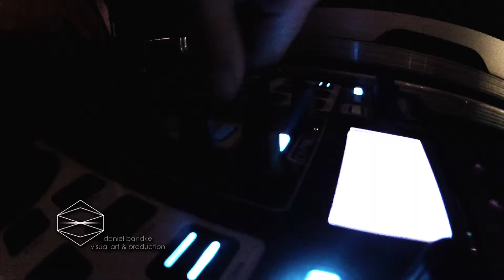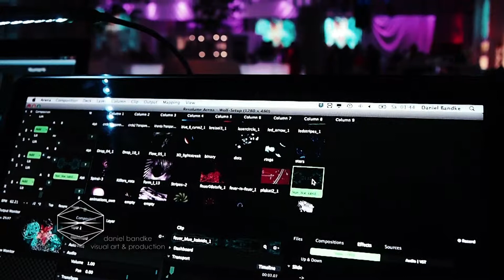50 Jahre "Wolf Heiztechnik" - 3D videomapped live VJ Setup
/// 3D Videomapped live VJ Setup
/// Eventkonzept & Ausführung - Donauevents
/// Main visuals - Daniel Bandke
/// Additional 3D animations - André Heinermann